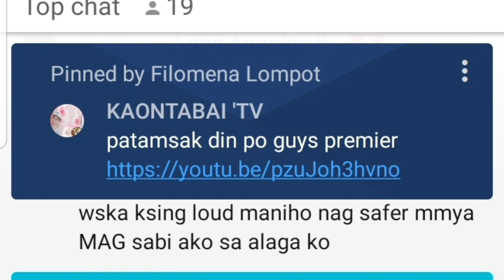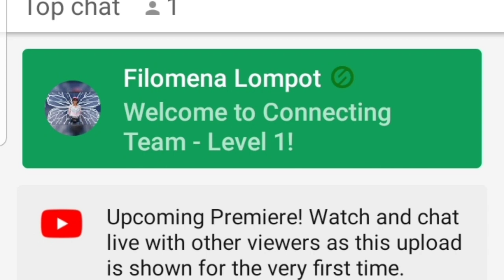my stress reliever therapy acquarium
watching my acquarium make me feel better. my hobby my stress reliever theraphy.